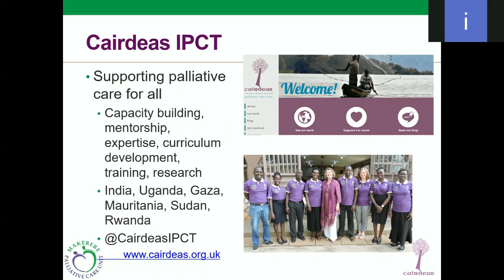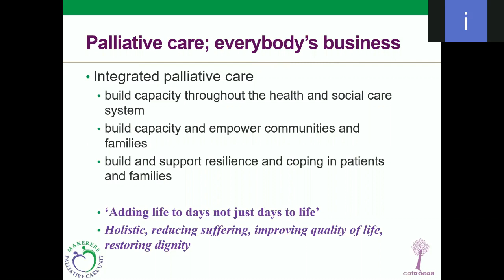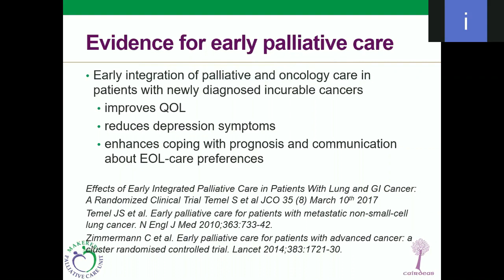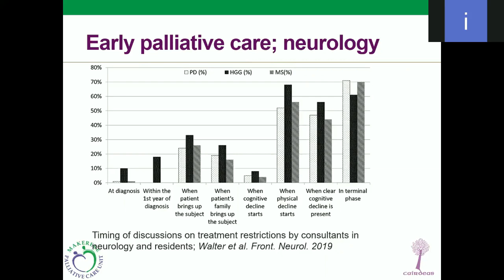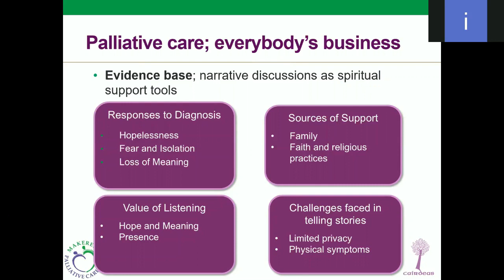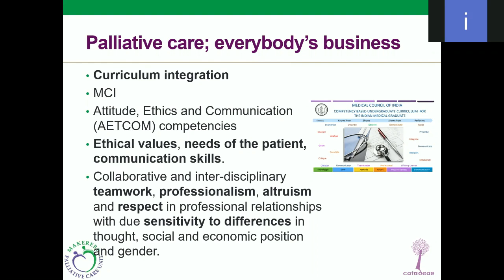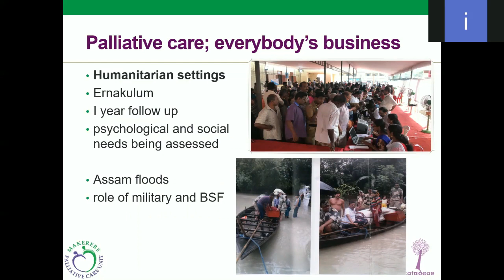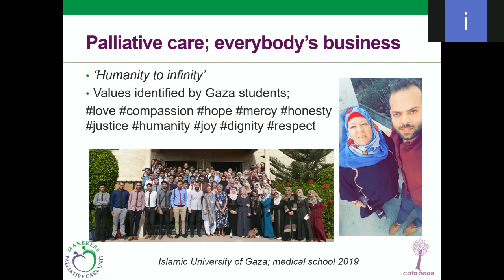Palliative Care; Everbybody's Business | Dr Mhoira Leng